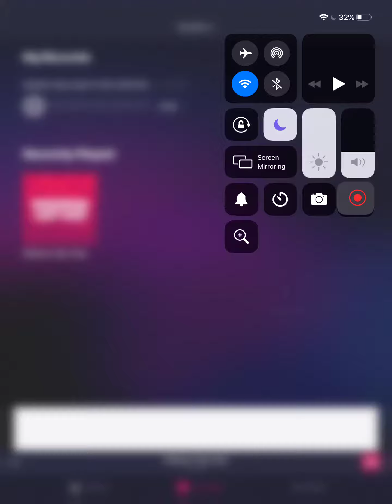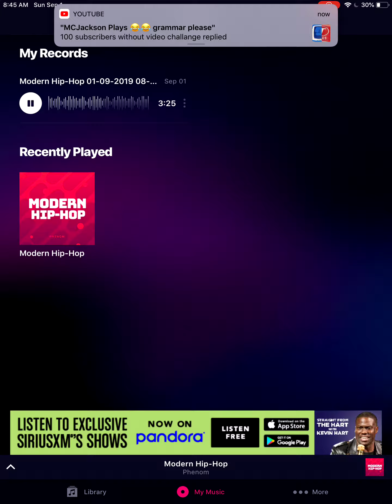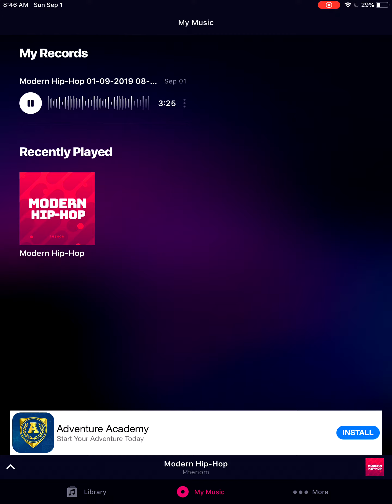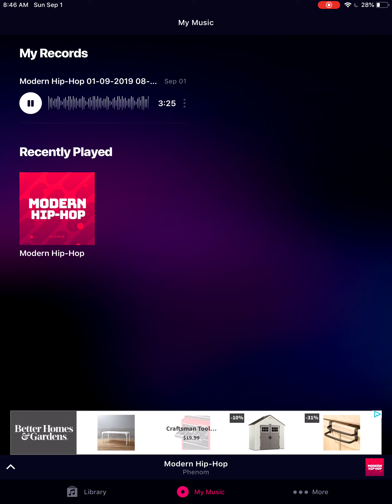Tow Make um Sprits (Official music)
This song contains:Electrical Music and Robotic voices